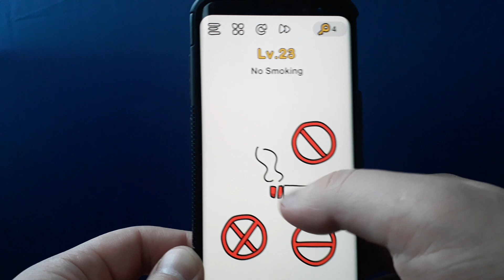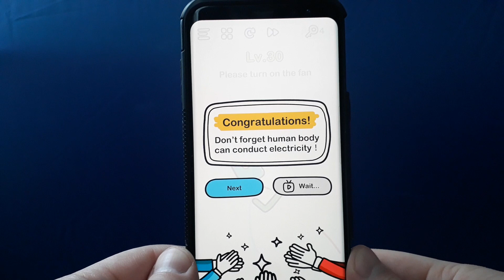Brain Out Level 21 22 23 24 25 26 27 28 29 30 Walkthrough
Brain Out